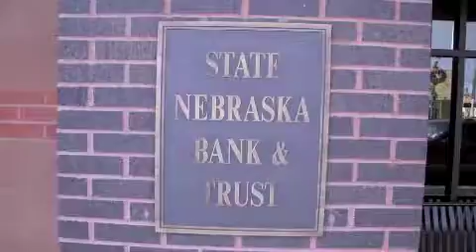11:4:16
This weeks coaches show I talked to Wayne High volleyball coach Traci Krusemark, and Wayne State football coach Dan McLaughlin, cross country coach Marlon Brink, and volleyball coach Scott Kneifl.